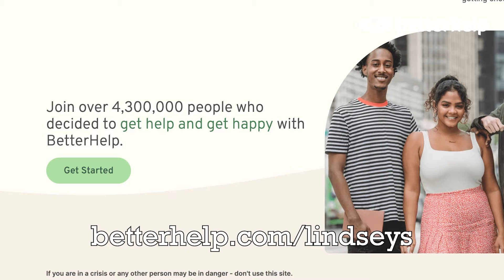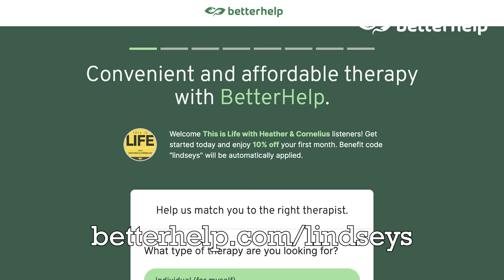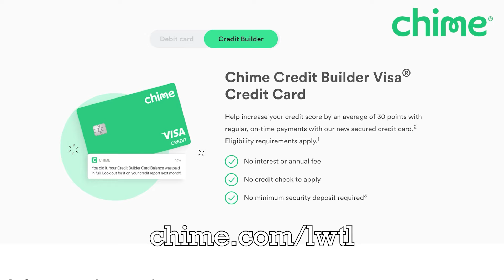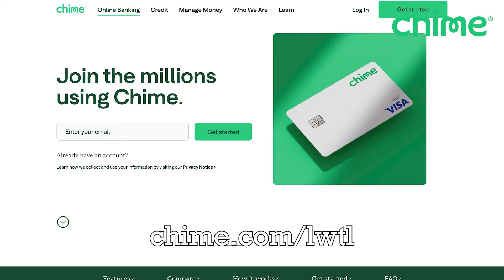One House and the Culture of Control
In a culture of control, what does remaining one house look like?  From the start of dating to where our marriage is today the idea of “control” has changed drastically. Control in marriage, self, and all around you… we are talking all.

That’s

Visit us @:
Heather Lindsey
Cornelius Lindsey
Sabbath LA

Executive Producers are Riley Peleuses + Ryan Kershner for YEA Networks / YEA Podcasts

If you are interested in advertising on this podcast or having Cornelius & Heather as guests on your Podcast, Radio Show, or TV Show, reach out to